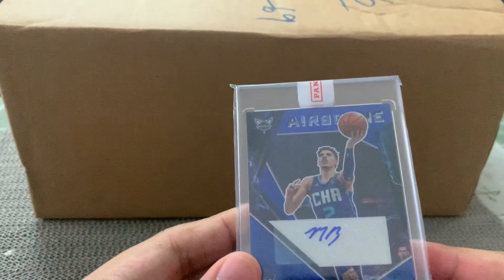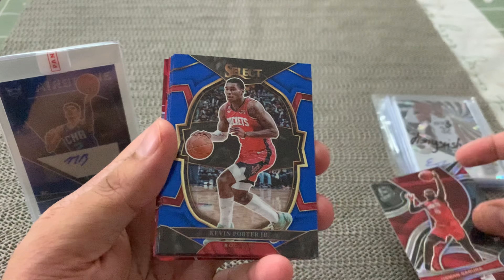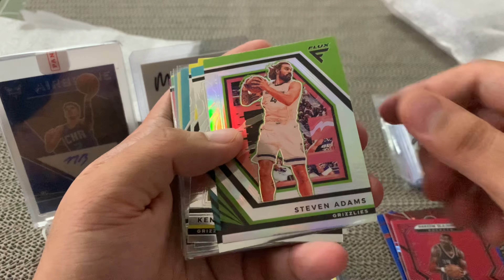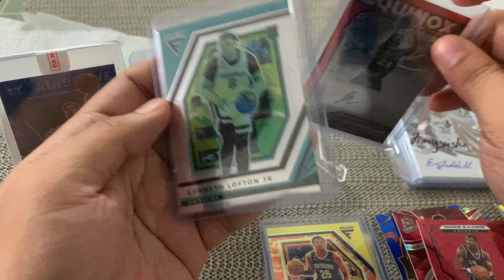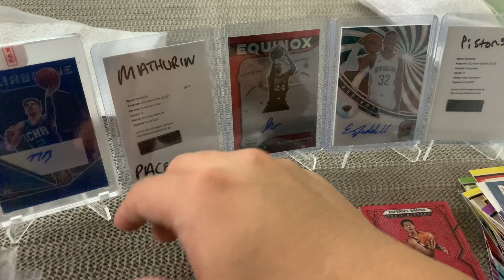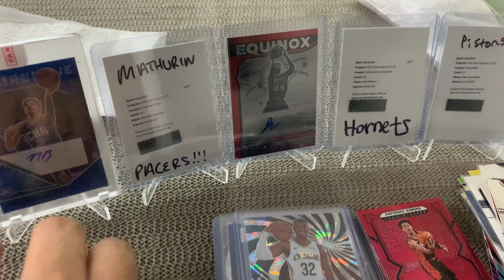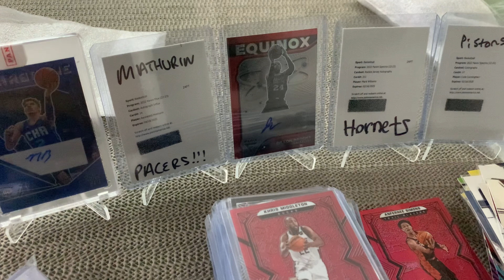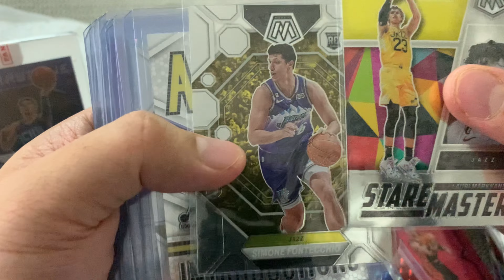Pulling some SSP and Redemption on my Whatnot Group Breaks Part 1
Basketball Breaks